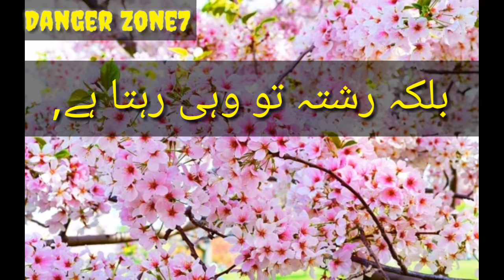Sad Whatsapp Status || Quote Whatsapp Status Video || Heart Touching Lines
About Video : This video is related to sad Whatsapp status. If you are felling sad place this video as your status.

I will take pictures from different sites then i will make video using my skills and then upload it on my channel.
I want from you to appreciate my work and also you can give me suggestion in the comment section below